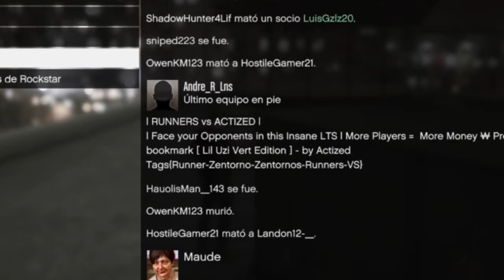Matando jugadores en GTA 5 Online PS4 | Otro jugador malísimo😦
Bienvenido a un nuevo MATANDO JUGADORES en GTA 5 Online PS4, no es mi intención parecer pro, creo que es mas que obvio que este jugador es malísimo, no es un Tryhard como pueden ver, pero lo he estado siguiendo porque ya tenia rato molestando a este otro jugador, y el chico huía pero este no le dejaba en paz, llámenlo karma
En fin, LE FALLO A LA CIUDAD.